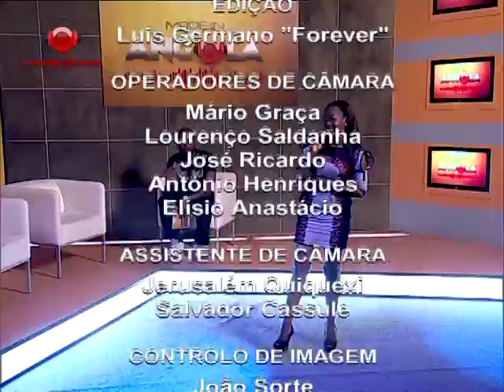Made In Angola: Sandra Cordeiro encanta com o tema «Talvez um dia» | TV Zimbo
A linda música intitulada "Talvez um dia" da cantora angolana, Sandra Cordeiros, encerrou a edição desta quinta-feira do programa Made In Angola.

Confira a actuação desta grande cantora no palco do maior programa de música da televisão angolana.